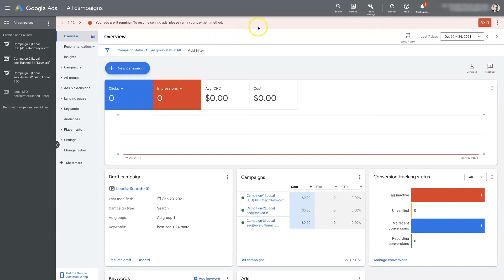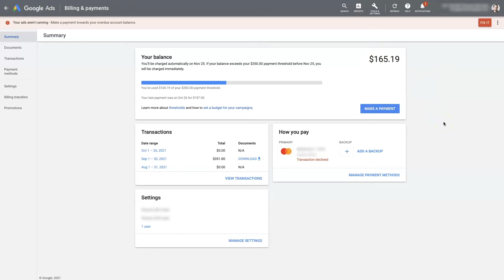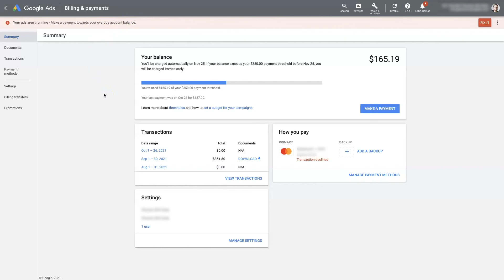Google Ads Account Suspended - Unpaid Balance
If your Google Ads account is suspended for an unpaid balance, this video will show you what to do.

It can be frustrating to have your Google Ads account suspended but no need to worry, there are always steps you can take to help remedy the problem.

Simply follow along with this video to diagnose the issue causing your account to be suspended and then get it reinstated.

If you are still stuck after following the steps outlined in this video, you can get help with reinstating your Google Ads account below.

Get help with Google Ads Account Reinstatement from our partners over at StubGroup